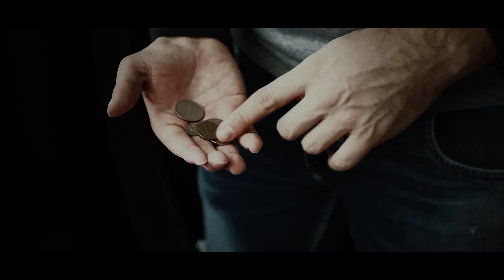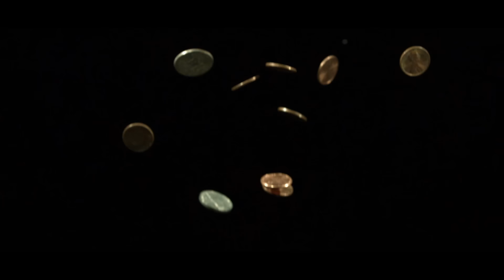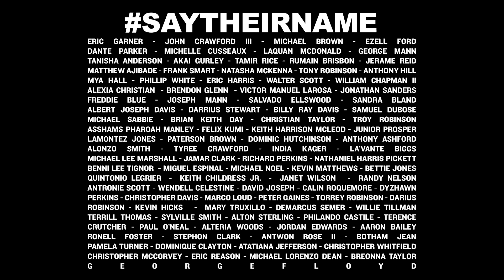WORTHY | a film by swoop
I hope you guys understand, I needed to share this, this has been such a difficult time and I have never fully shared this before, but it nearly broke me and I felt so alone and like I can't do this anymore.  This has been a lifelong struggle for me and so many of us, but instead of holding it in longer, I wanted to share with you.

I dedicate this film to the black community.  You are worthy.  Don't ever forget that.  And to all the other strong humans, thank you for standing for what is right, using your voice, no matter how small you think it is, and for standing with us.  I just want you to know, I hear you, always.

Please share this with someone who may find this encouraging.

Ad revenue from this video will be donated to the Black Lives Matter Global fund.

CREDITS:

Written, Directed, Edited by:
SWOOP

Director of Photography:
SWOOP

Falling Scene:
Chief Camera Operator / Jib:
Billy Brenner

'B' Camera Operator:
Dirt Hollywood

Key Grip / 1st AC:
GS Ford

Gaffer:
Billy Brenner

Grip / 2nd AC / Swing:
Rod Kim
Vince Cirino

Color:
SWOOP

Aron
Kayla Kimble
Moriah Lynn
Tamee Ashcraft
Mechelle Leighton
Cassandra Leak
Amber Favre
Rachel
Sharon Rohardt